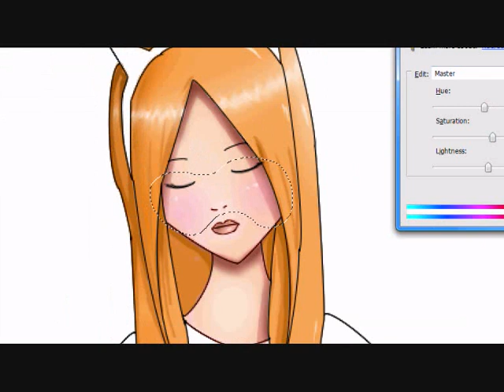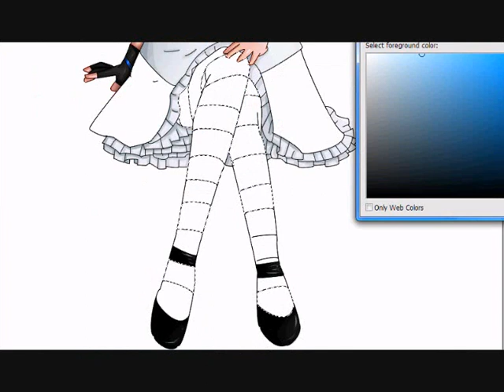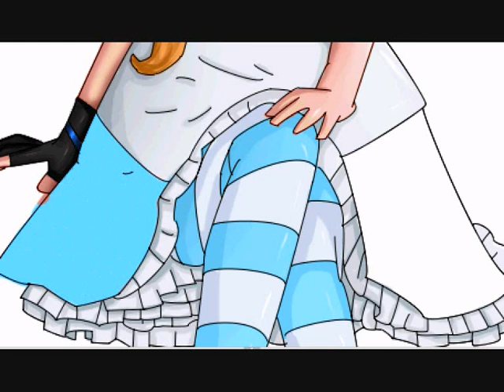Speed Paint ~ Alice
I've been off school todayy, I'm poorly (n). x__x. Sooo this is what I've been doing for the past 5 hours. & I haven't made a video in a while, so i thought, 'why not?'

Song: Wait for me there - tommy heavenly6